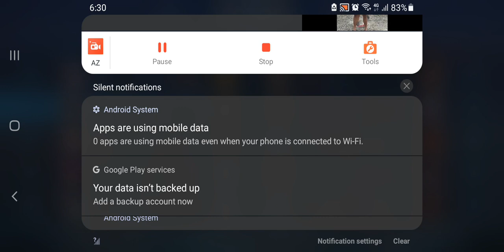always win thamuz